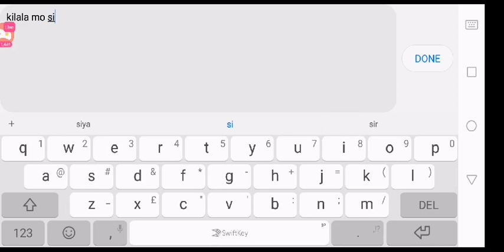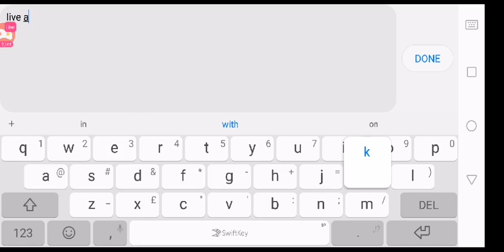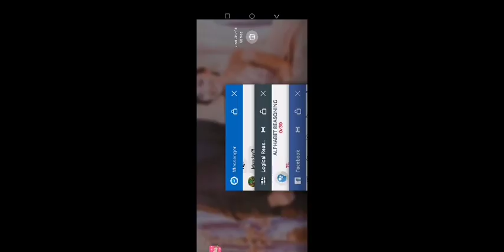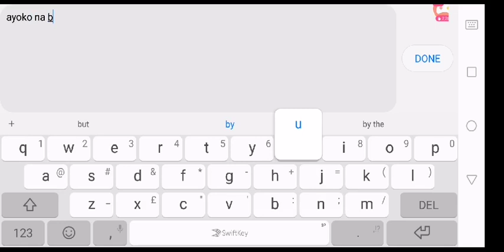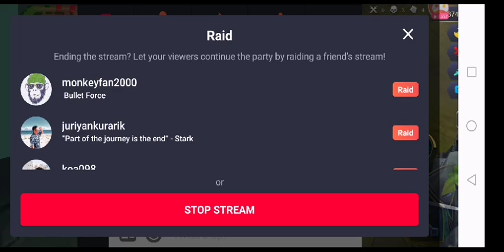SIPAIN SI XANDER FORD!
50 viewers= 50 load
100 viewers= 100 load
150 viewers= 150 load
200 viewers= 269 dias/skin

Share our livestream!